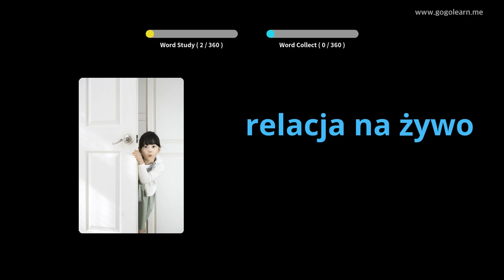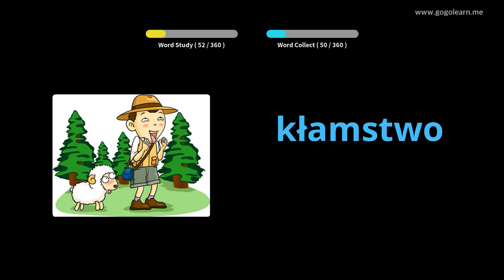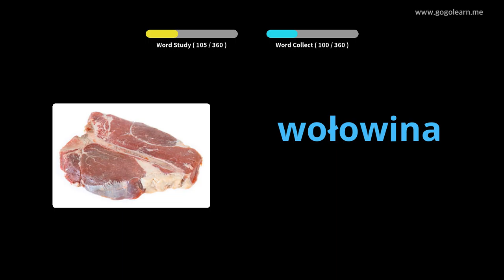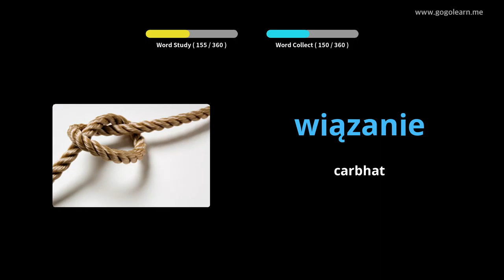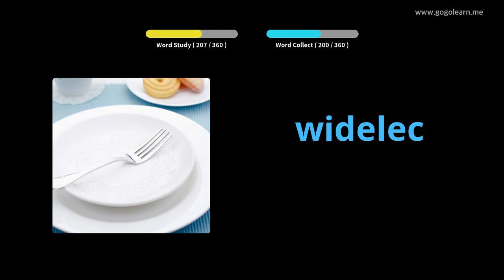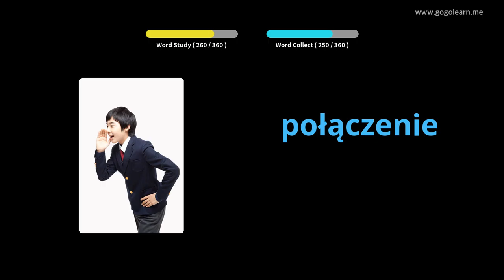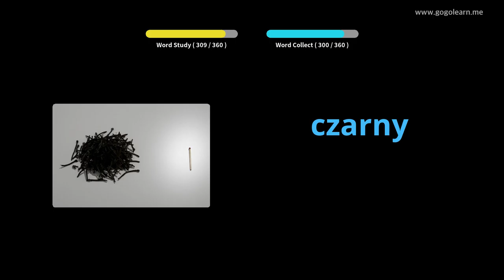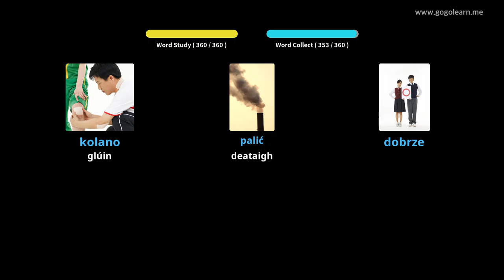Stór Focal na Polainne Leanaí Bunúsacha | Golearn